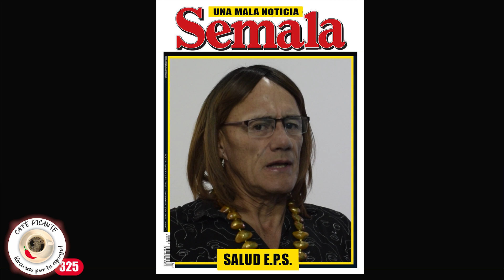Salud Herrrnández: La historia es para que los dueños sigan siendo los dueños. Café Picante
APOYO ECONÓMICO